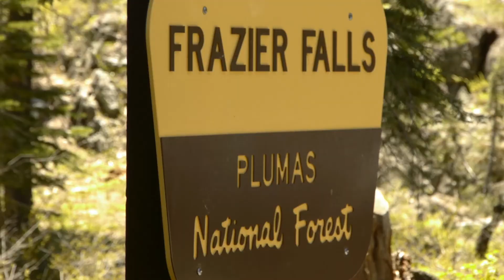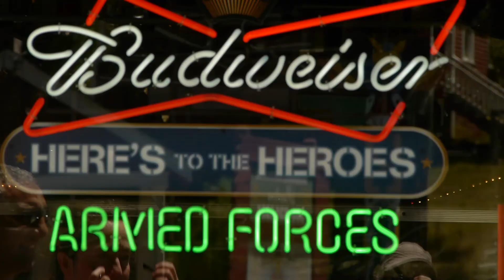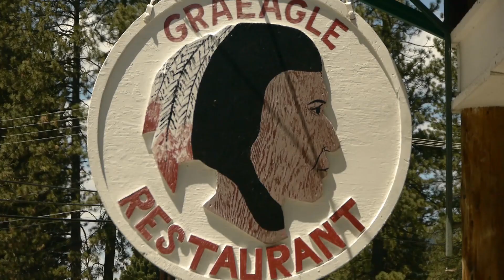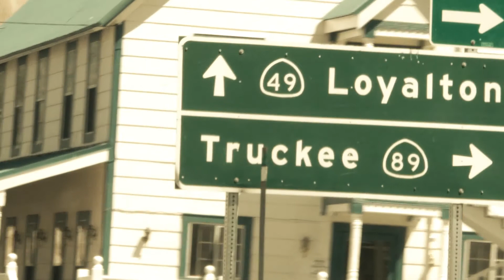Packer Lake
Holiday video